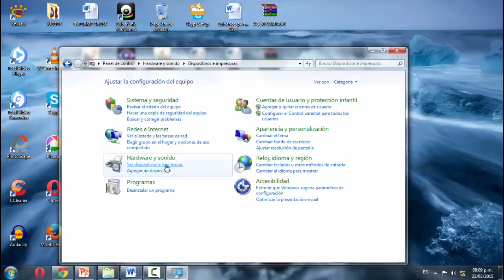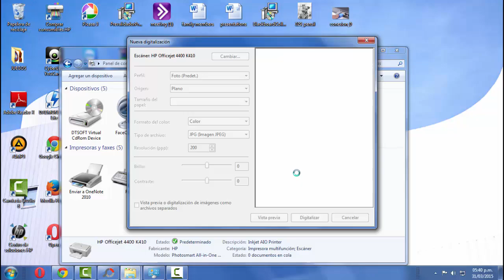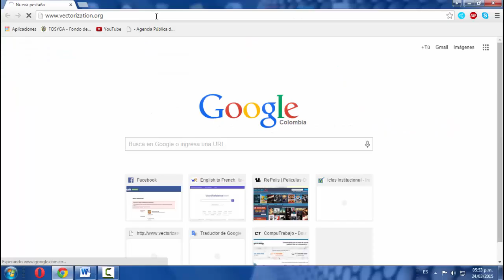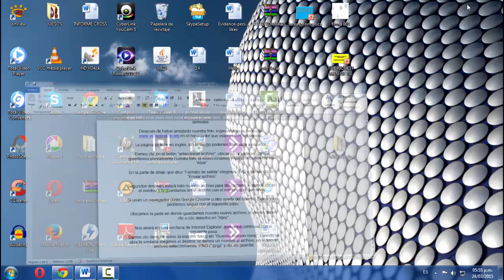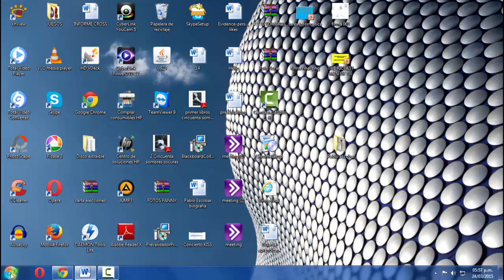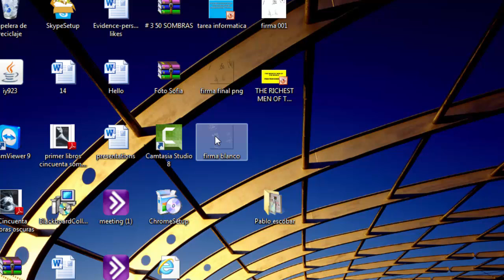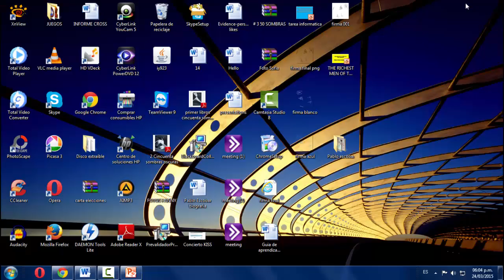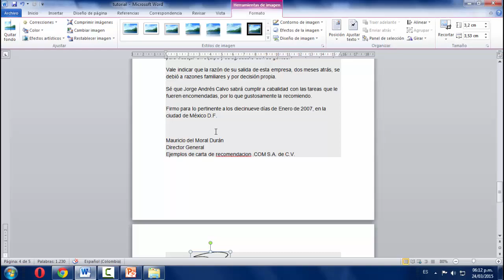Digitaliza o vectoriza tu firma manuscrita sin usar Photoshop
CC disponible